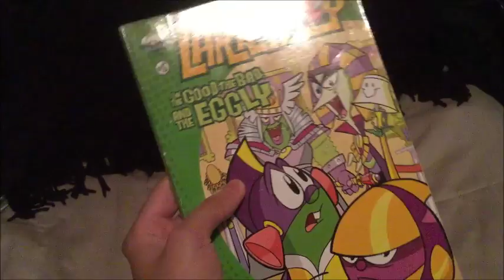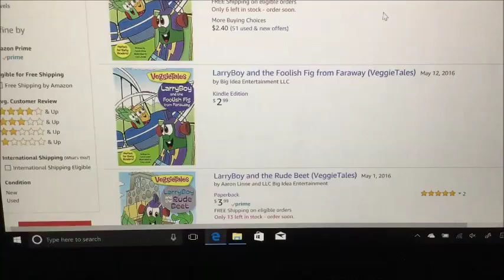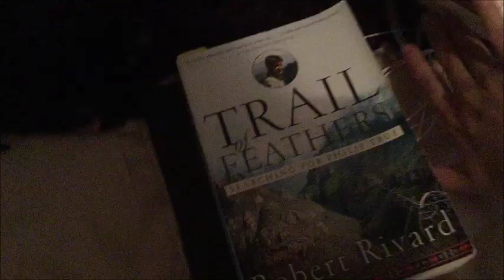LarryBoy Fanatic PoV (Point of View)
(This is a short video, but it was still fun to make)
Curious to know how a LarryBoy Fanatic spends her time? Find out here!

Link to DVD SCREENINGS Ep. 2:
(or look in the October 2017 archive)